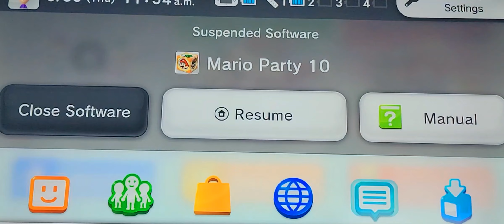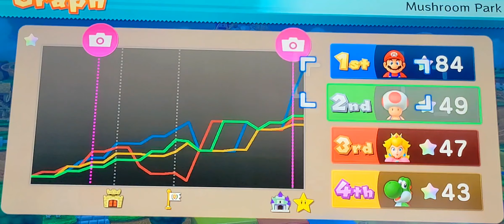Mario Party 10: Mushroom Park Gameplay!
Hello, today I'm playing Mushroom Park, from Mario Party 10. Enjoy ❤️